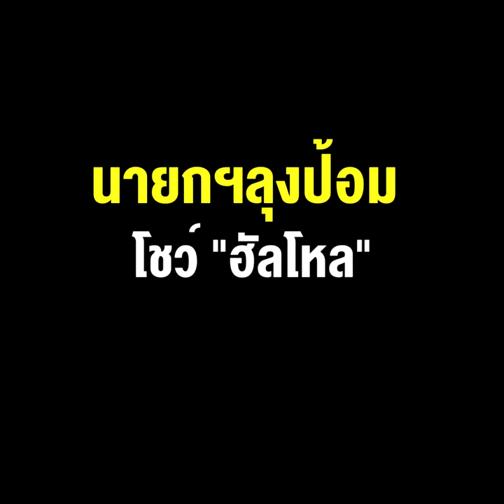เต็มสิบให้เท่าไหร่? นายกฯลุงป้อม โชว์ "ฮัลโหล" ทำงานไม่พัก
29/08/2022 เต็มสิบให้เท่าไหร่? นายกฯลุงป้อม โชว์ "ฮัลโหล" ทำงานไม่พัก